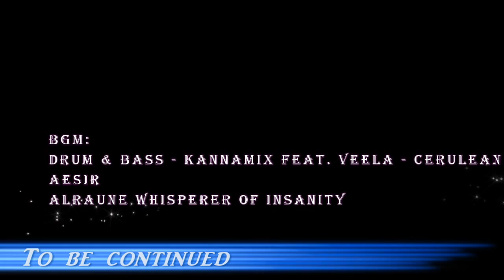【夢幻之星PSO2 II】 EP.12 半人馬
歡迎來到【KOH工作室】小的是天蠍!!
沒什麼好說明的吧 = =；
那若是對於【KOH】有興趣的朋友們也可以去
我們【KOH工作室】的FB看看也不仿按個讚；
或是去RC語音逛逛遊手好閒和想加入也歡迎到RC語音找我們喔 !
天蠍玩家招待碼:10215748